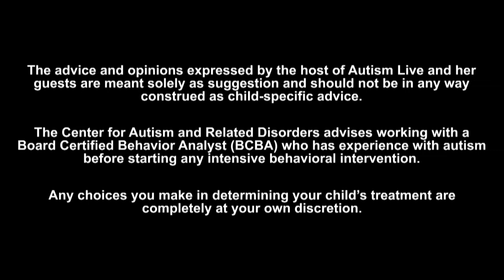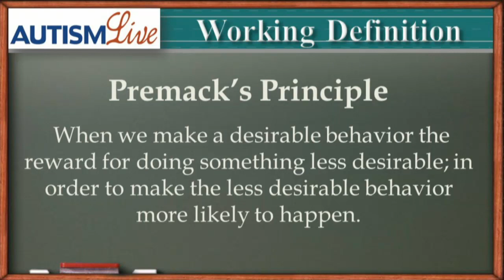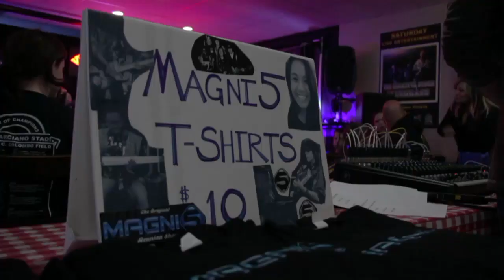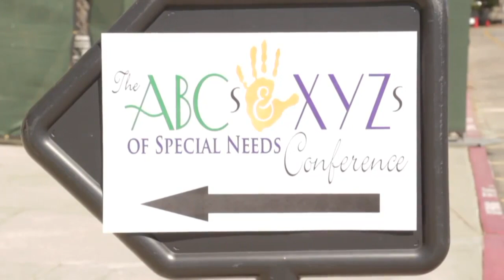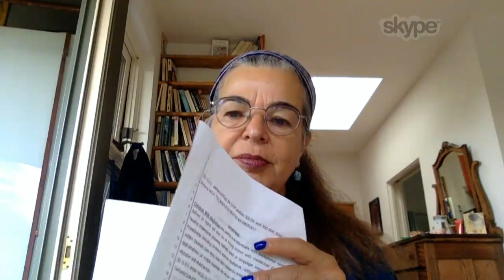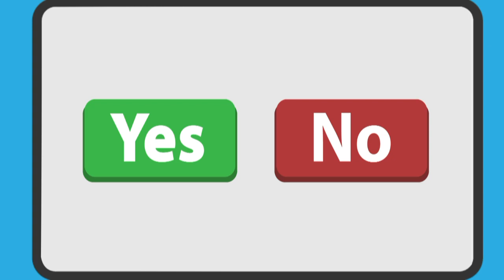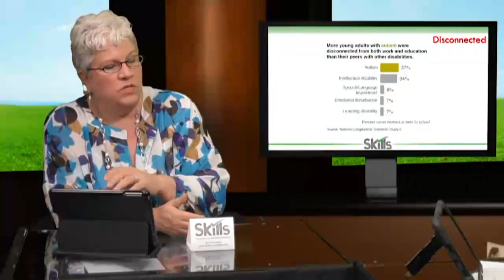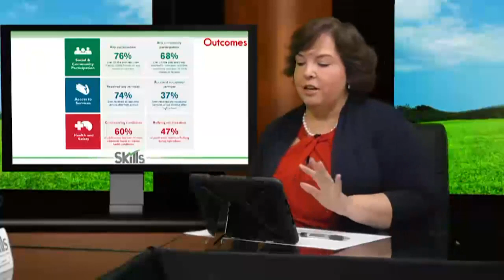Autism Live- September 14th, 2017